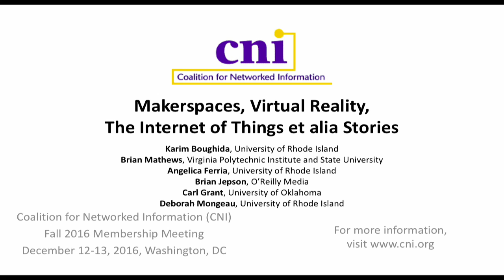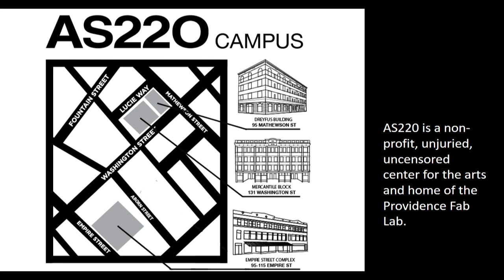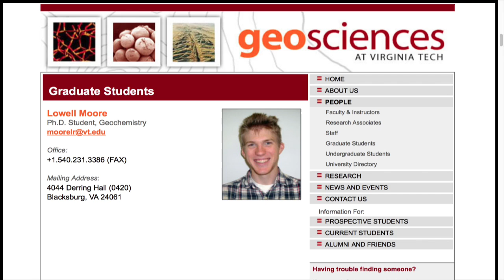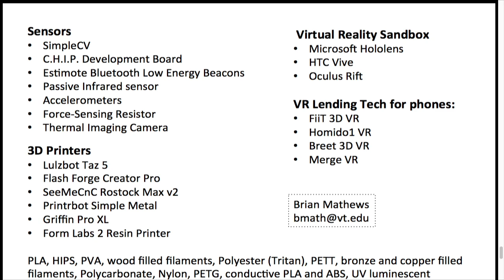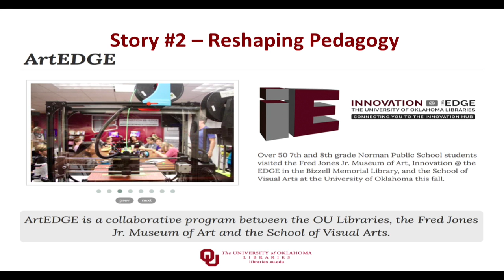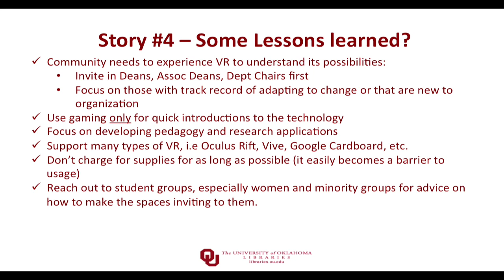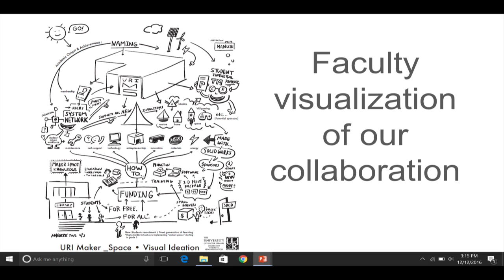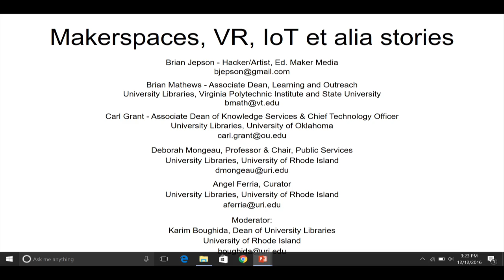Makerspaces, Virtual Reality, The Internet of Things at alia Stories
Makerspaces, Virtual Reality, The Internet of Things et alia Stories

Karim Boughida, University of Rhode Island
Brian Mathews, Virginia Polytechnic Institute and State University
Angelica Ferria, University of Rhode Island
Brian Jepson, O'Reilly Media
Carl Grant, University of Oklahoma
Deborah Mongeau, University of Rhode Island